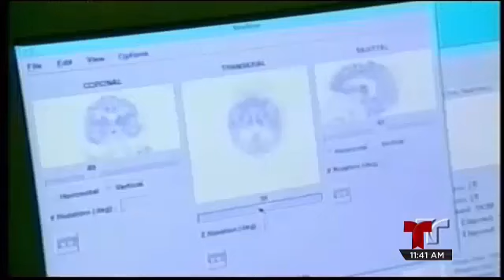Aceite de romero es bueno para la memoria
Un equipo de cientÃ­ficos ha estudiado los efectos del aceite de romero y encontraron que este podrÃ­a ayudar a evitar la perdida de memoria.

Vida,mente,olivo,memoria,Telenoticias,telemundo,salud